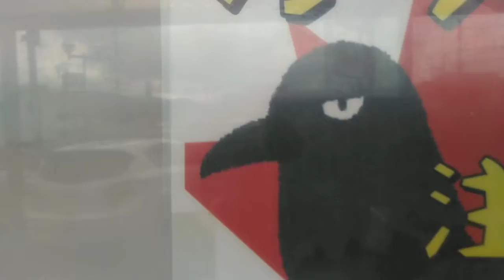警官まで出動した窃盗、悪戯、事件の犯人が、明白になっていた❗❗❗❗